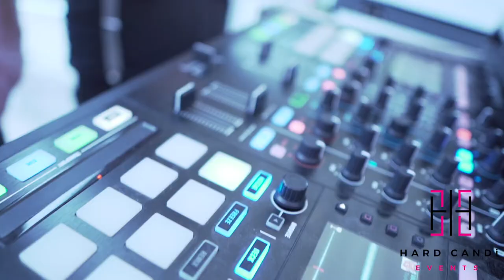Hard Candi Band-Hislop Wedding 14th Aug- Capesthorne Hall